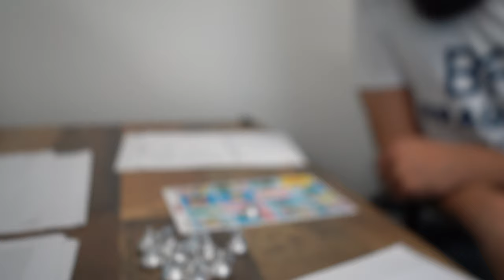Spicy Cinco de Mayo Recap at Braustin Homes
Let's flashback to Cinco de Mayo! 🎉

Nothing brings us together quite like tacos 🌮, affordable housing solutions 🏡, and good company! 🤠